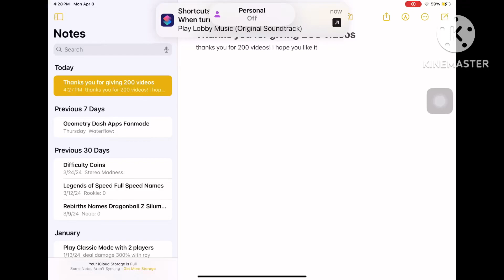I reached 200 videos!